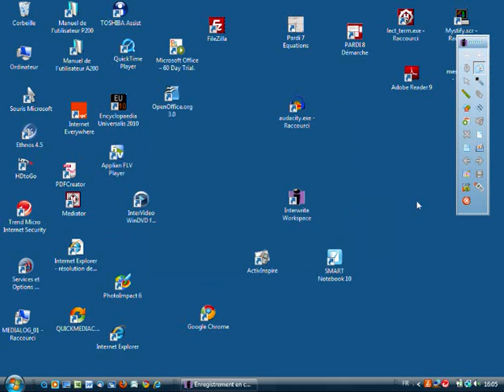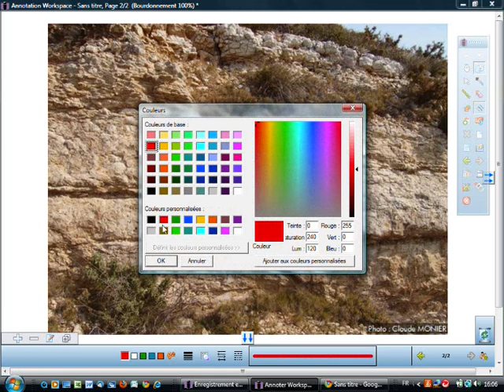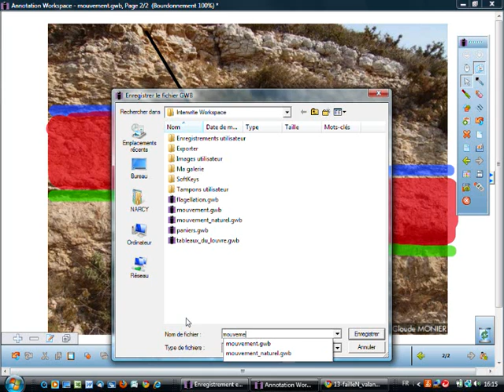Fiche 4b - Mouvement de faille - Interwrite Workspace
Visualiser pour mieux comprendre. La possibilité, offerte par le tableau numérique, de construire puis déplacer un schéma sur la photo d'un affleurement permet de mettre en évidence des structures géologiques et d'expliquer ainsi comment se produisent des mouvements de faille.